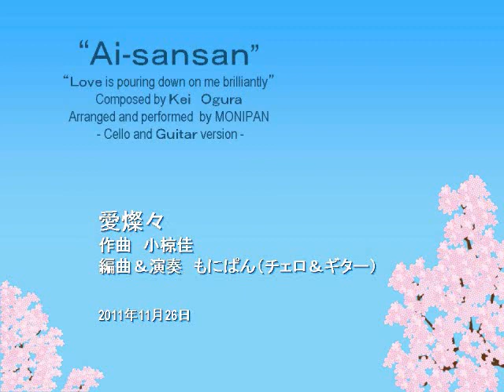愛燦々（チェロ＆ギター） by もにぱん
"Ai -sansan" composed by Kei Ogura
arranged and performed by MONIPAN